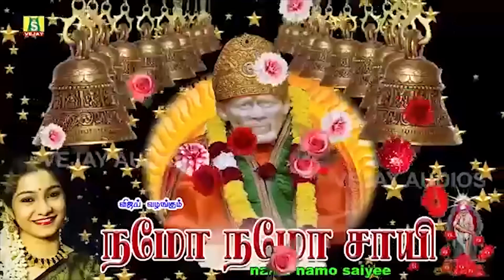ஷிரிடி சாய்பாபா108 போற்றி காலை மாலை உங்கள் பூஜை அறையில் ஒலிக்க செய்யுங்கள்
நினைத்தது நடக்கும்
108 SHIRIDI SAIBABA POTTRI